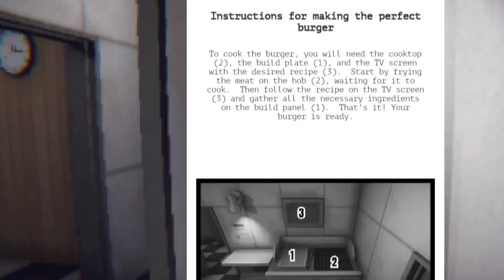I'm Serving up Donuts and Burgers and THIS HAPPENS! (LAST NIGHT) (HORROR GAMEPLAY)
Last Night - is a short indie horror game in which you get a job at one of the fast food restaurants. Soon you realize that something is wrong. The previous employee is missing without a trace, and you begin to wonder.